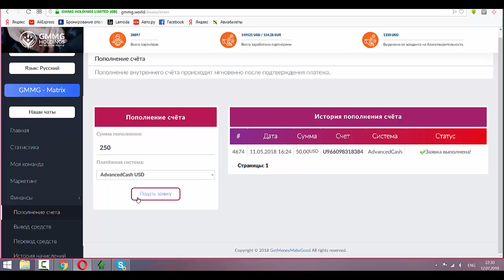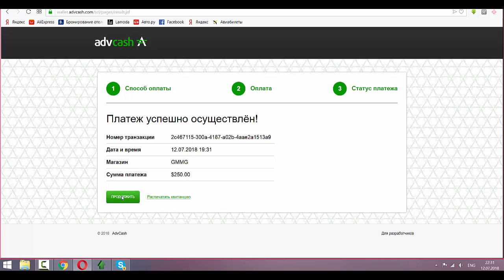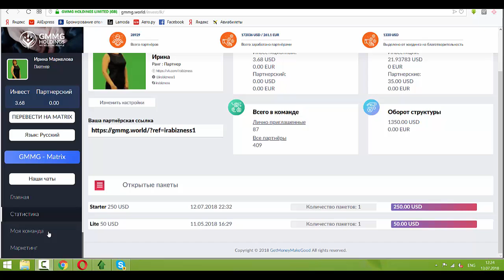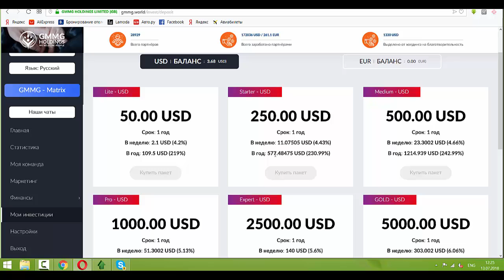Покупаю пакет инвест на $250